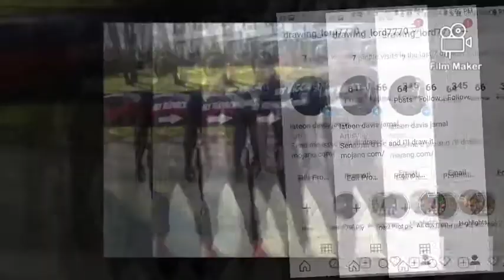TicToks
With the intro